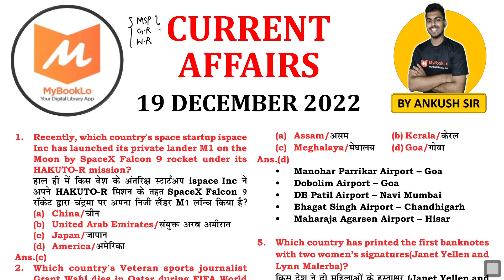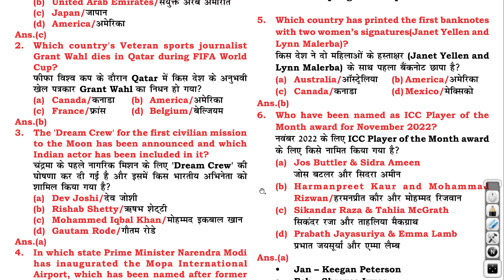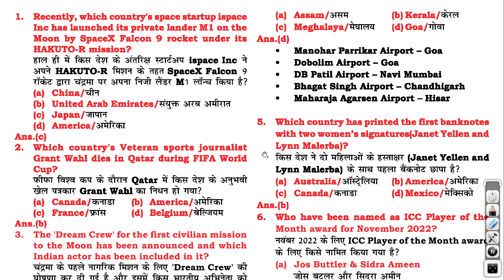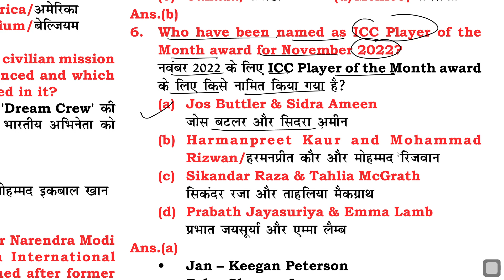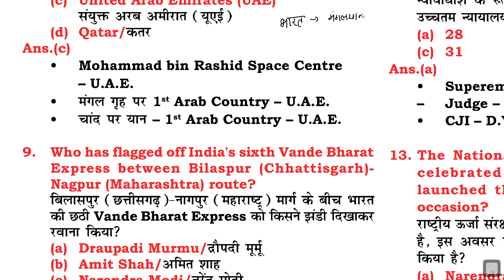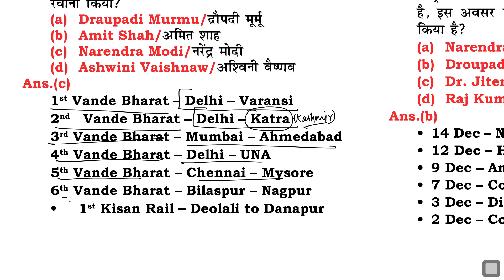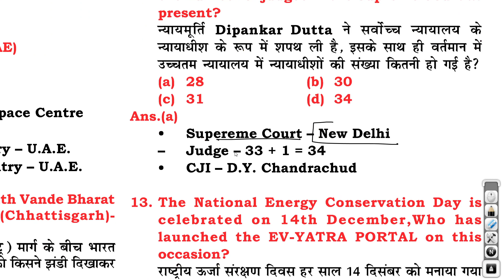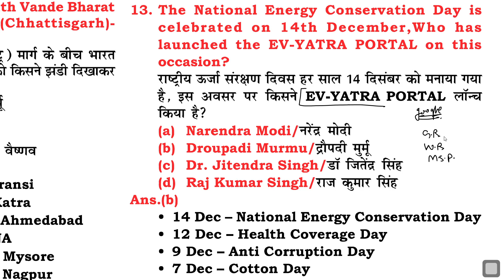19 December | Daily Current Affairs | Static GK | Current Affairs Today | Current Affairs In Hindi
19 December | Daily Current Affairs | Static GK | Current Affairs Today | Current Affairs In Hindi
For Pdf

daily iq
utkarsh classes current affairs
utkarsh classes
daily gk
gk
daily news
drishti daily current affairs
study iq
adda247
deepak yadav education
parcham classes
insights on india daily current affairs in hindi
utkarsh classes
only ias
motivational video
world affairs
gk today current affairs
insight ias daily current affairs in hindi

drishti ias daily current affairs in hindi
drishti ias current affairs in hindi
drishti ias
daily news
utkarsh classes
gk
study iq
study iq current affairs
unacademy
current affairs 2022
world affairs